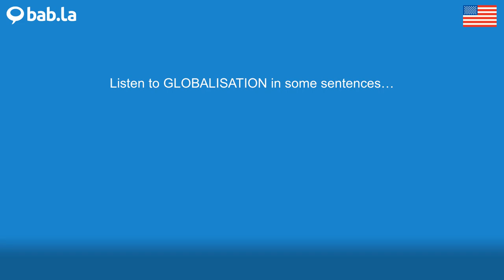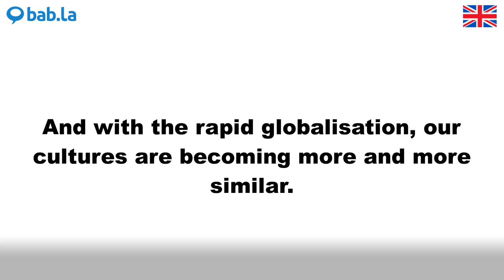GLOBALISATION pronunciation | Improve your language with bab.la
Improve your spoken English by listening to GLOBALISATION pronounced by different speakers – and in example sentences too. Learn and love languages with bab.la.